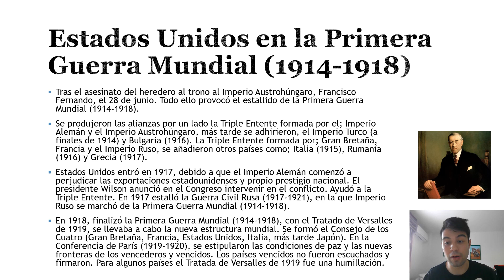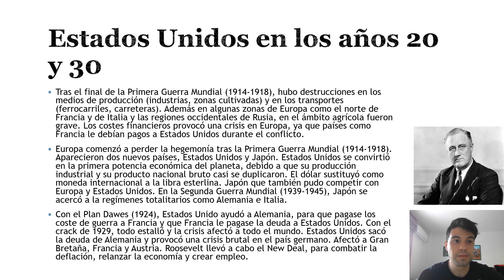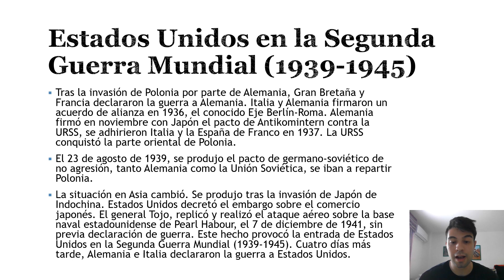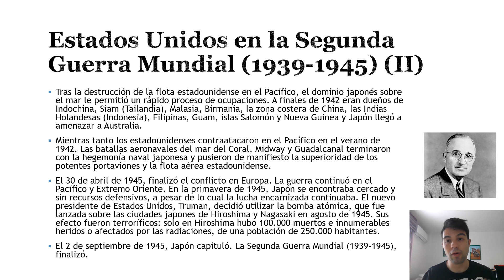Estados Unidos desde 1914 hasta 1945.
Con el estallido de la Primera Guerra Mundial (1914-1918), se produjo tras el asesinato del heredero al trono del Imperio Austrohúngaro, Francisco Fernando, el 28 de junio de 1914. Se formaron dos bloques por un lado; La Triple Alianza (Imperio Alemán, Imperio Austrohúngaro, más tarde se unieron, el Imperio Turco a finales del 1914 y Bulgaria en 1916). La Triple Entente formada (Gran Bretaña, Francia, el Imperio Ruso, se sumaron otros países como; Italia en 1915, Rumania en 1916 y Grecia en 1917). Estados Unidos entró en la Primera Guerra Mundial (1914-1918), por que Alemania empezó a perjudicar las importaciones estadounidenses y por el propio prestigio nacional. El Imperio Ruso, se marchó de la Primera Guerra Mundial, tras el estallido de la Guerra Civil Rusa (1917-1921). Con el fin de la Primera Guerra Mundial (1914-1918), con el Tratado de Versalles, se llevó a cabo la nueva estructura mundial. Se formó el Consejo de los Cuatro (Gran Bretaña, Francia, Estados Unidos, Italia y se añadió Japón). En la Conferencia de París (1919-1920), se estipularon las nuevas condiciones de paz y las nuevas estructuras de los vencedores y vencidos. Los países vencidos no fueron escuchados y firmaron. Para algunos países el Tratado de Versalles de 1919 fue una humillación (el mejor ejemplo Alemania).
Estados Unidos en los años 20 y 30. Tras el fin de la Primera Guerra Mundial (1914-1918), los medios de producción (industrias y zonas cultivadas) y en los transportes (ferrocarriles y carreteras). Algunas zonas de Europa como el norte de Francia y de Italia y zonas occidentales de Rusia, el ámbito agrícola quedó afectado. Los costes financieros provocó una crisis en Europa, países como Francia le debían pagos a Estados Unidos por el conflicto. La Primera Guerra Mundial provocó la pérdida de hegemonía económica de Europa, se trasladó a Estados Unidos, se convirtió en la primera potencia económica del planeta, debido a su producción industrial y su producto nacional bruto casi se duplicaron. El dólar sustituyó como moneda internacional a la libra esterlina. Japón también compitió con Europa y Estados Unidos. Con el estallido de la Segunda Guerra Mundial (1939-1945), se acercó a los regímenes totalitarios de Alemania e Italia. Con el Plan Dawes (1924), Estados Unidos ayudó a Alemania, para que pagases los costes de guerra a Francia y que Francia le pagase la deuda a Estados Unidos. Con el crack de 1929, todo estalló y la crisis afectó a todo el planeta. Estados Unidos sacó las empresas y la deuda creció en Alemania, provocó una crisis brutal en el país germano. También afectó a Gran Bretaña, Francia y Austria. Roosevelt con el New Deal, intentó combatir la deflación, relanzar la economía y crear empleo.
Con el estallido de la Segunda Guerra Mundial (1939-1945), se produjo tras la invasión de Alemania sobre Polonia, Gran Bretaña y Francia declararon la guerra a Alemania. Comenzaron las alianzas entre Alemania e Italia, con el Eje Berlín-Roma (más tarde fue el Eje Berlín-Roma-Tokio). En noviembre Alemania firmó con Japón el Pacto de Antikomintern contra la URSS, se adhirieron Italia y la España de Franco en 1937. La URSS invadió la parte oriental de Polonia. El 23 de agosto de 1939, se produjo el pacto germano-soviético de no agresión entre Alemania y la Unión Soviética, sobre el reparto de Polonia. En Asia la situación cambió, cuando Japón invadió Indochina. Estados Unidos decretó el embargo del comercio japonés. El general Tojo, replicó y realizó el ataque aéreo sobre la base naval estadounidense de Pearl Harbour, el 7 de diciembre de 1941, sin previa declaración de guerra. Este hecho provocó la entrada de Estados Unidos en la Segunda Guerra Mundial (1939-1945). Cuatro días más tarde Alemania e Italia declararon la guerra Estados Unidos. Tras la destrucción de la flota estadounidense en el Pacífico, el dominio japonés se extendió por el mar por diversos territorios. Mientras tanto los estadounidenses contraatacaron en el Pacífico en el verano de 1942. Las batallas aeronavales del mar del Coral, Midway y Guadalcanal terminaron con la hegemonía naval japonesa y pusieron de manifiesto la superioridad de los potentes portaaviones y la flota aérea estadounidense. El 30 de abril de abril de 1945, finalizó el conflicto en Europa. La guerra continuó en el Pacífico y Extremo Oriente. En la primavera de 1945, Japón se encontraba cercado y sin recursos defensivos, la lucha continuaba de forma encarnizada. El presidente de Estados Unidos, Truman, lanzó la bomba atómica, sobre las ciudades de Hiroshima y Nagasaki, las consecuencias fueron terroríficas: 100.000 muertos e innumerables heridos o afectados por las radiaciones, de una población de 250.000 habitantes. El 2 de septiembre de 1945, Japón capituló. La Segunda Guerra Mundial (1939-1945), finalizó.